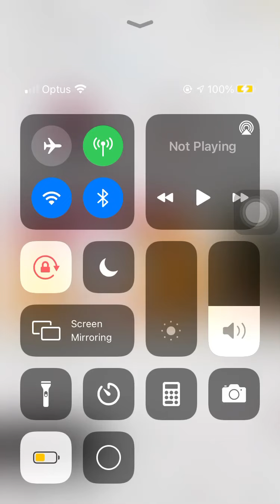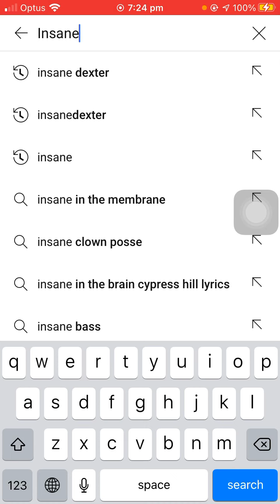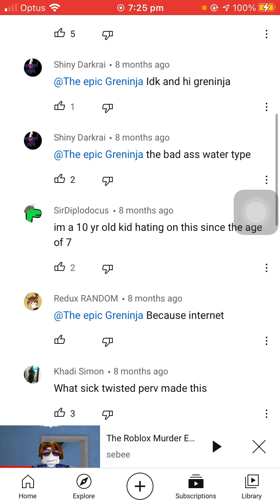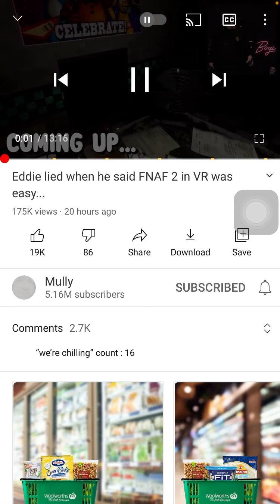So there’s this thing called a Pokémon texting story....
Bruh
Well
Small
Ultra
And
INSANE
Also I’m waiting for my computer back so wait for epic Brookhaven content